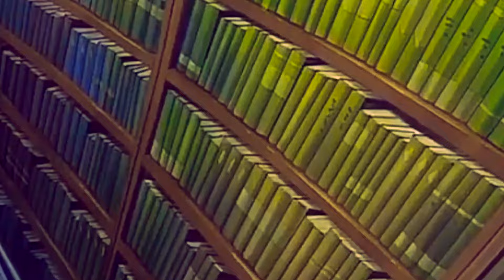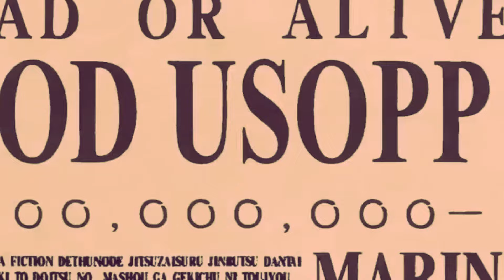All 11 STRAW HATS In One Piece Explained (Luffy, Zoro...)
Today, we'll be explaining all straw hat pirates in one piece!
There is a total of 11 interesting characters to cover, and we'll begin with everyone's favorite captain, Monkey D. Luffy!